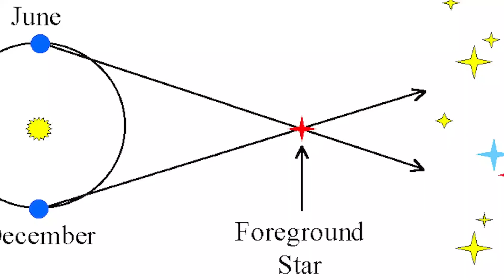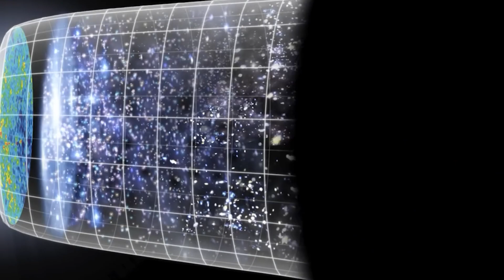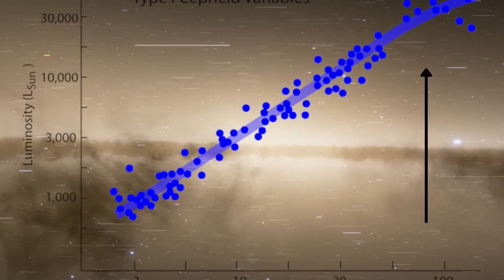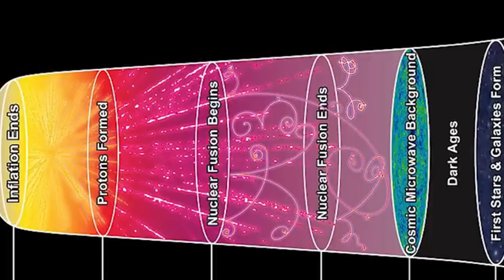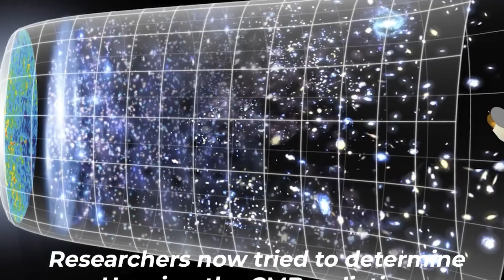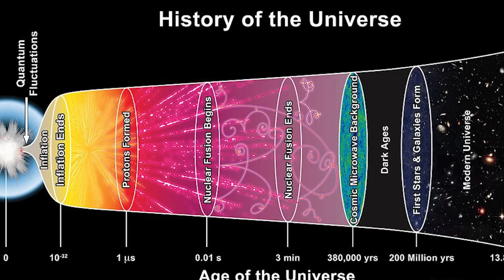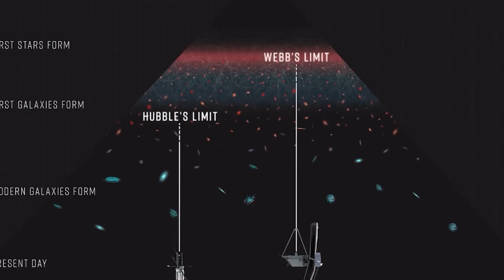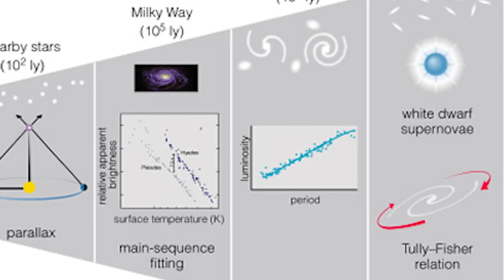Neil deGrasse Tyson: Hubble Just Confirmed That Our Physics Is Broken!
This telescope was no longer on anyone's radar - but Hubble has just confirmed that our physics is broken! The old space telescope initiated the change in physics years ago, but nobody realized it. Edwin Hubble, the astronomer after whom the most successful space telescope of all time was named, brought us a new view of the universe and many subsequent theories about its origins 100 years before the telescope named after him was launched. Later, it was the telescope named after him that called the astronomer's greatest achievements into question.